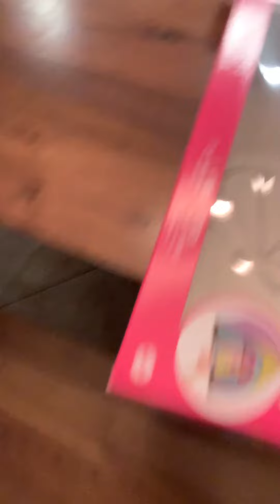Barbie camp and canoe set 🛶 playtime